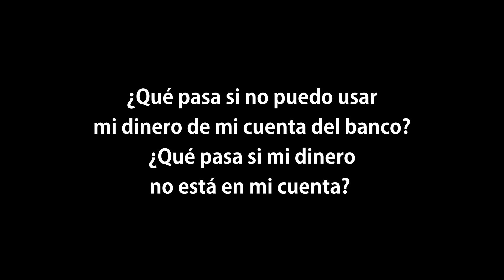Problemas en el banco.- Preguntas para empoderarte 9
¿Qué pasa si no puedo sacar dinero del banco? Aída Al-Khadra pregunta al experto de Fundación Aequitas sobre cómo solucionar posibles problemas con el banco. Esta acción de preguntas/respuestas de DOWN ESPAÑA ha sido posible gracias al programa  'Mujeres con Valor', en colaboración con GMP.